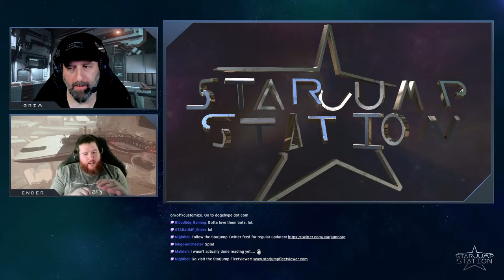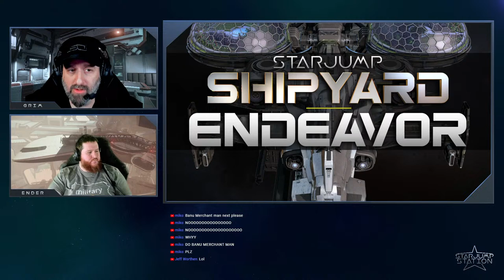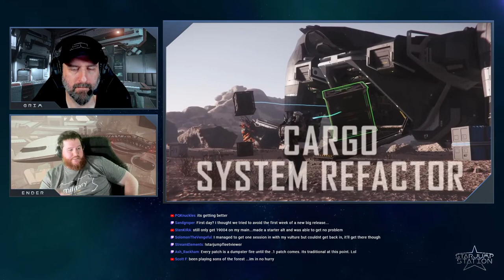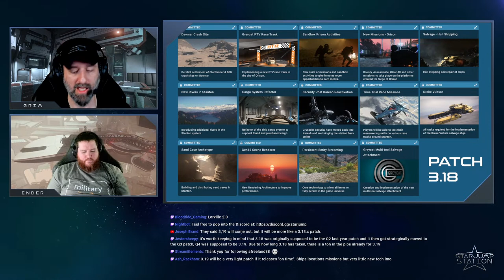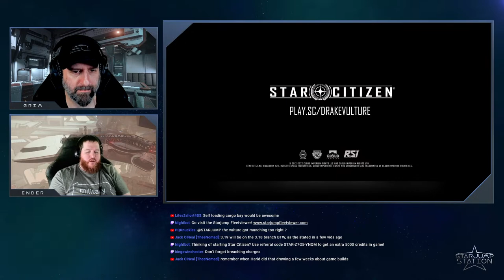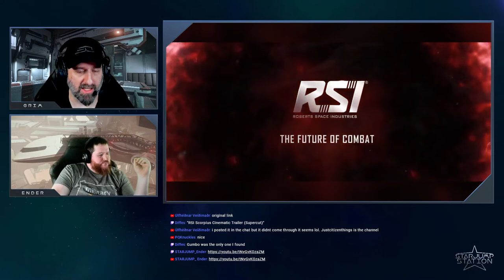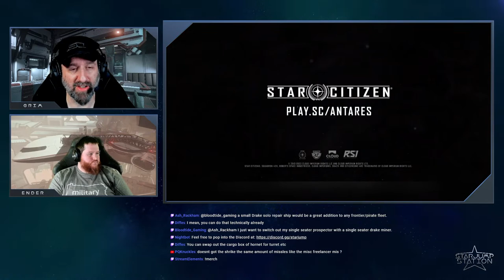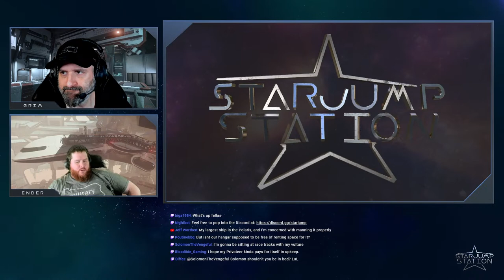STARJUMP STATION : 3.18 Oh My! - Fleetviewer Poster Giveaway!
Use this to get 5,000 free UEC when starting a new account!